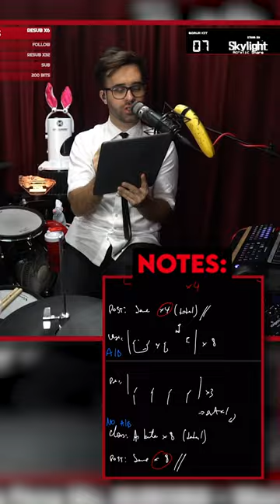"Storm" by Qing Feng Wu, AURORA - Twitch Live Learn/Drum Cover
Twitch Live Learn/Drum Cover

"Storm" by Qing Feng Wu, AURORA
Live Learn & Drum Cover
Requested by SukiSox